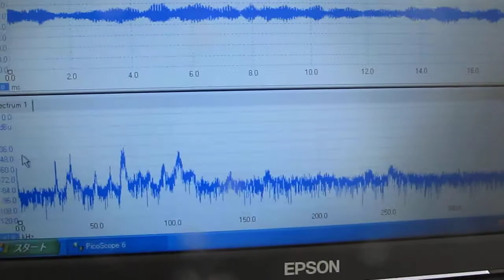超音波（キャビテーション）制御 Ultrasonic Cavitation Control.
１）超音波洗浄において「超音波」を有効に（制御）利用する技術
２）「洗浄システム」を検討・提案するためのシステム技術
３）音響特性を考慮した装置設計技術
４）キャビテーションと加速度の効果を制御する、液循環技術
５）弾性波動を利用した新しい洗浄（冶工具による）方法の技術
６）音響流と汚れの流れを調整する技術
７）水槽と振動子の表面改質技術
８）装置・洗浄物・治工具の設置技術

音響流制御
超音波洗浄
超音波攪拌
超音波検査